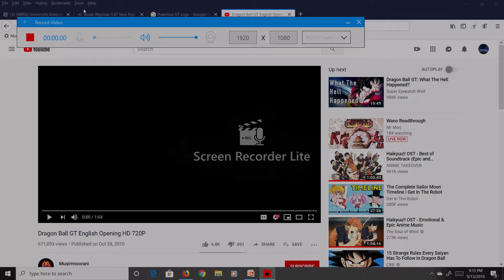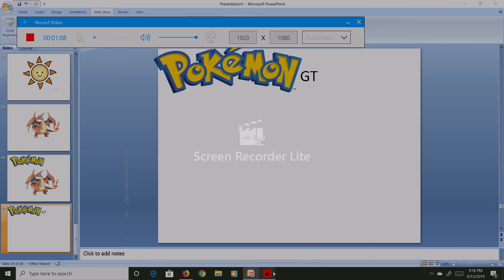Pokemon GT Intro